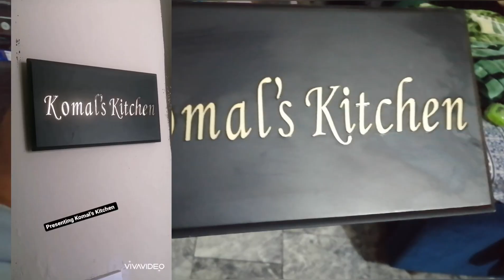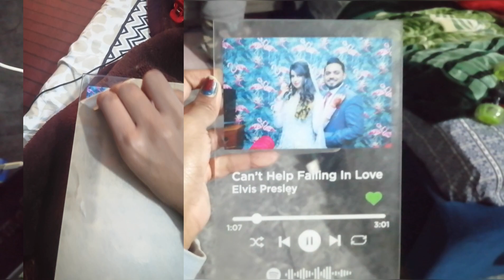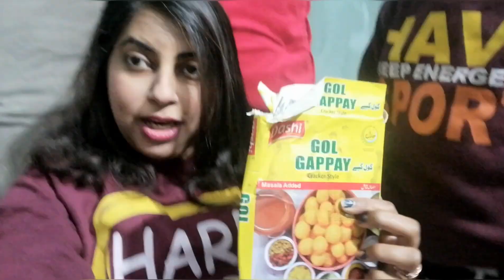Some Souvenir Reviews | Making Gol Gappa | Vlog 11.....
HI Everyone 💗,

In this video , I will share my some souvenir things with you and  I will make gol gappy , I hope you will like it , but before it I will tell me some things that will help you to make gol gappy in your home in a very short time , and I hope you will enjoy this video , and  this video my  son will also sing a song, I knew that you will not understand his voice but I hope you will enjoy his song , If you enjoy please like for it thank you 🙆🏻‍♀️🙆🏻‍♀️🙆🏻‍♀️